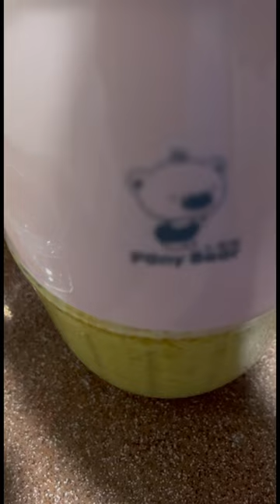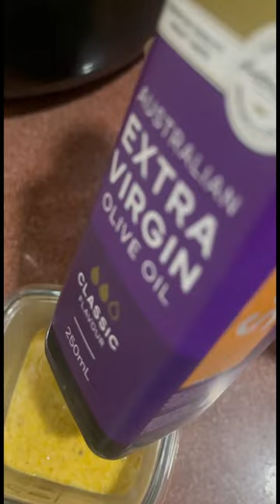របៀបធ្វើបបរដែលមានថាមពលនិងមានការលូតលាស់ How to make energy porridge baby kid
feed
Wow Easy Fishing KH
Hello welcome to Wow Easy Fishing KH. The amazing fishing from pond.How to hook fishing trap? I hope you like my video.I will make new video for you.I will upload here more fishing style and more technique of fishing. 1 more learning food for baby.How to make food for babies 1 year up_ របៀបធ្វើម្ហូបសម្រាប់ក្មេងៗ 1 ឆ្នាំឡើង May God bless you.